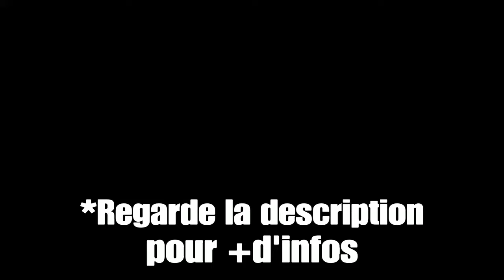TUTO Tenue(s) COD GHOSTS GTA V ONLINE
Cette vidéo possède des idées de tenues pour être dans le thème des Ghosts mais bien sûr, vous pouvez mettre des éléments qui ne sont pas forcément dans cette vidéo comme le casque antibruit des hélicos ou autres...

⚠️-Cette vidéo n'est en aucun cas une reproduction d'une des nombreuses tenues des Ghosts cette vidéo permet juste d'être dans leur thème

Lien des crews